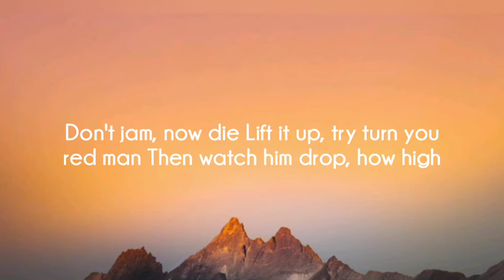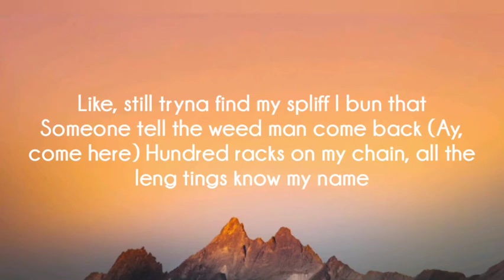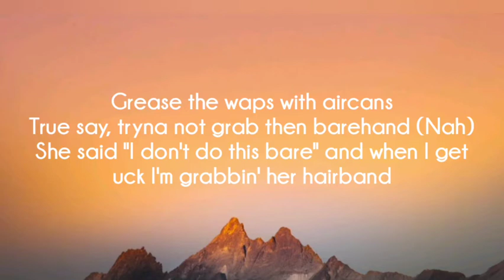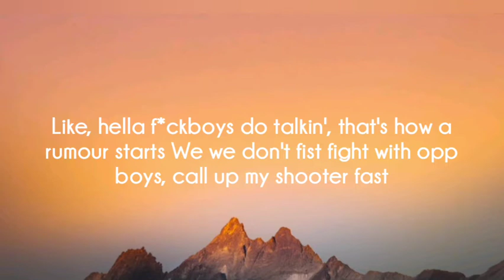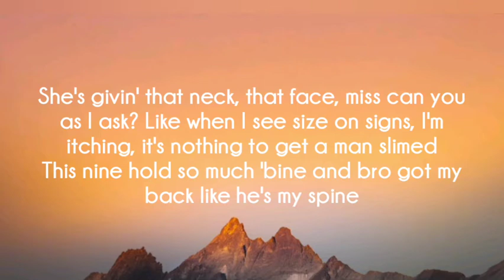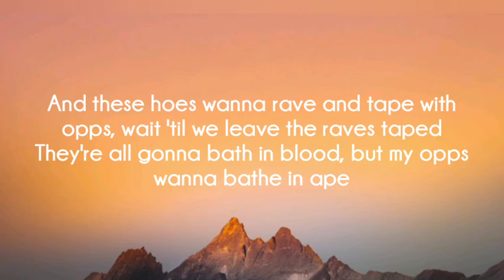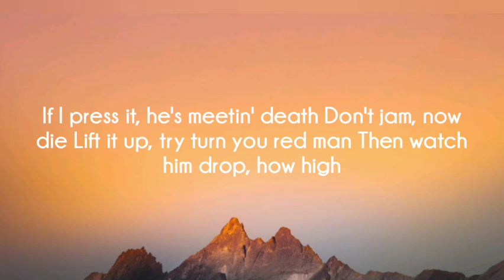DigDat - How High (Lyrics)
Official Video
DigDat - How High

Lyrics. ✍️✍️

It's like everyone's talkin' drillings, but they ain't foolin' us (No!)
Why niggas hating their bitches? (Why)
It's 'cause you keep callin' us (Shit den)
If I press it, he's meetin' death
Don't jam, now die
Lift it up, try turn you red man
Then watch him drop, how high

Had a spliff in my ear, but I drop that, lost that
Now I'm pissed, doing up a blem (Err)
Got a big G locked in D-Block
See him and rise it and beat on them
She suck on my dick, then make sure you throat man (Yep)
Amiri's red like the post man (Red)
Still tryna send this postal, free S1, tell him get with the program
Like, still tryna find my spliff I bun that
Someone tell the weed man come back (Ay, come here)
Hundred racks on my chain, all the leng tings know my name
Grease the waps with aircans
True say, tryna not grab then barehand (Nah)
She said "I don't do this bare" and when I get uck I'm grabbin' her hairband
Like, hella fuckboys do talkin', that's how a rumour starts
We we don't fist fight with opp boys, call up my shooter fast
She's givin' that neck, that face, miss can you as I ask?
Like when I see size on signs, I'm itching, it's nothing to get a man slimed
This nine hold so much 'bine and bro got my back like he's my spine
My bad one called and I pressed decline, in Range Sport press recline
I'm in The Shard in an escalator, new yard, tryna find a decorator
Like ten waps, I'm the designator
Standard one, it's a generator
Bullet boy, I'm Ashley, I can't let her hold on mine
Sometimes I feel like Skrapz (Why?) I can't stop rollin' with Nines
She was on my bro, but I know she a hoe, cah last time I see her with another guy
Jailhouse, fist and kicks and bust out his left, but I tried get the other eye
If I step on the roads with my samurai, anytime gyal see me get butterflies
When we step on the roads, we step with poles, they already knows how my bruddas like
And these hoes wanna rave and tape with opps, wait 'til we leave the raves taped
They're all gonna bath in blood, but my opps wanna bathe in ape